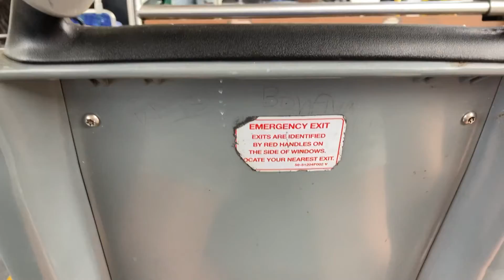TheBus Route 6 Woodlawn Drive via East-West Road, Bus 293 (Part 2)